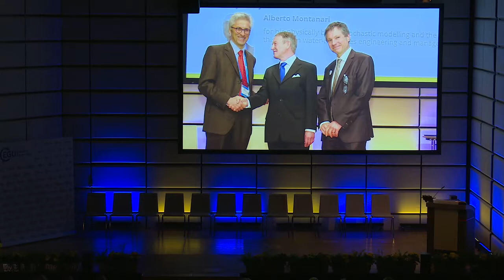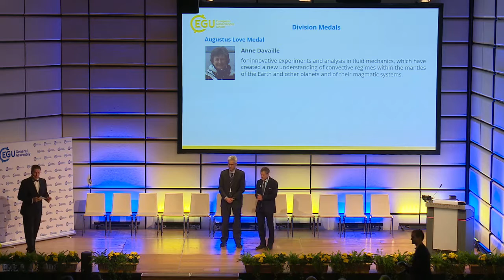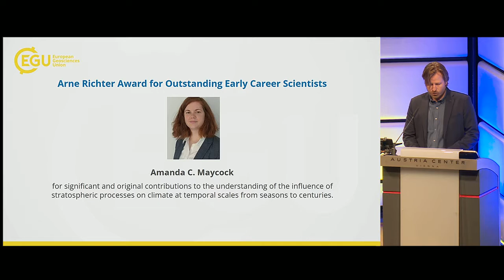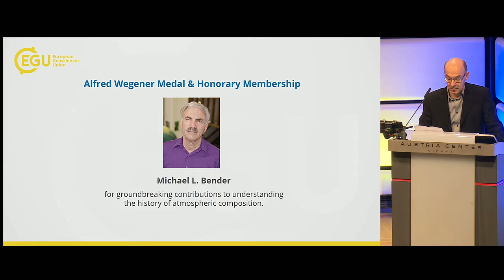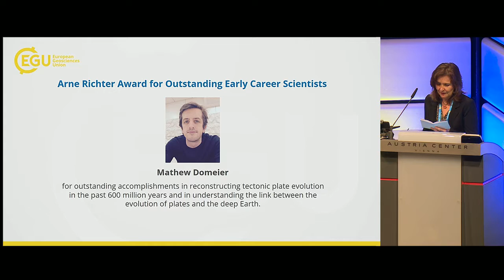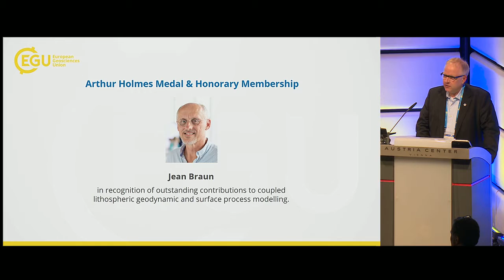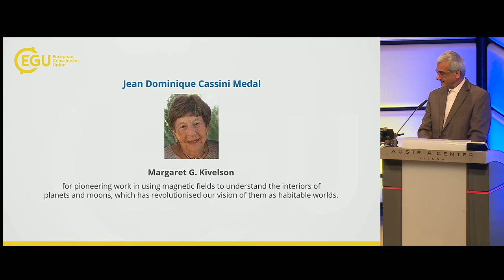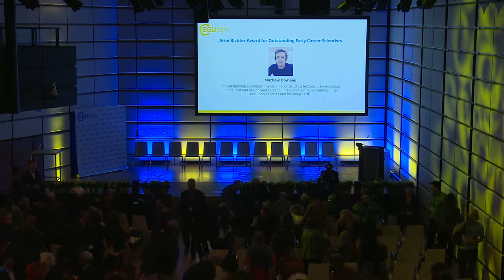EGU19: EGU Award Ceremony (PCN3)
Award Ceremony at the 2019 General Assembly of the European Geosciences Union (EGU), which took place in Vienna from 7 to 12 April 2019. Session details (Credit: EGU)

The European Geosciences Union (EGU) is Europe’s premier geosciences union, dedicated to the pursuit of excellence in the Earth, planetary, and space sciences for the benefit of humanity, worldwide. It is a non-profit interdisciplinary learned association of scientists founded in 2002 with headquarters in Munich, Germany. The EGU publishes a number of diverse scientific journals, which use an innovative open access format, and organises a number of topical meetings, and education, policy and outreach activities. Its annual General Assembly is the largest and most prominent European geosciences event, attracting over 15,000 scientists from all over the world. The meeting’s sessions cover a wide range of topics, including volcanology, planetary exploration, the Earth’s internal structure and atmosphere, climate, energy, and resources. For information about the meeting and other EGU activities, follow the EGU on Twitter and Facebook